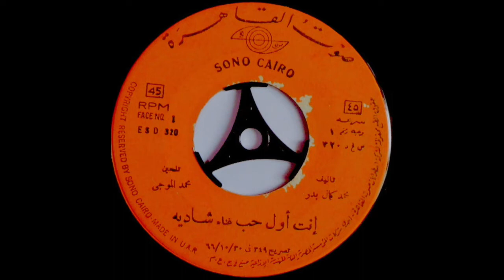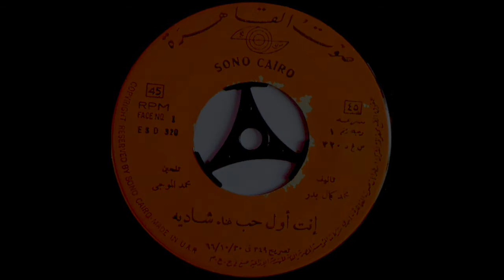Shadia - Iint Awal Hubin شاديه - إنت أول حب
Sono Cairo ‎ESD 320 Egypt 1966